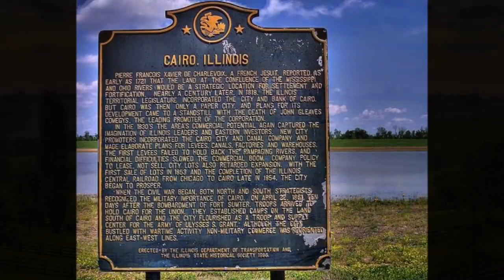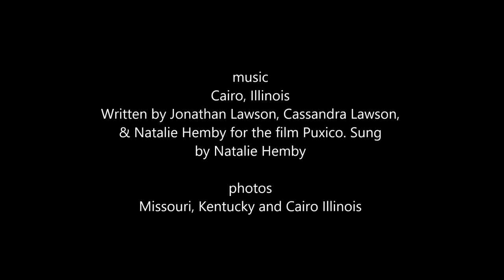Cairo Illinois by Natalie Hemby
Lyrics: All the fields are flooded up to Highway 51
Illinois is coming 'cross the bridge
where the Old Ohio was
Don't look away, it will be gone

Kentucky and Missouri, a trinity of states
Nothing's in a hurry except the water
in between the rising banks
Oh nothing moves but nothing stays

Where the longing for the leaving
and the welcome home receiving join
Still I'll keep driving past the ghost
of Cairo, Illinois

She used to be a beauty back in 1891
After Fort Defiance, now she's weathered
by the river and the sun
She's still around but she is gone.

Still I'll keep driving past the
ghost of Cairo, Illinois

Still I'll keep driving past the ghost of Cairo, Illinois